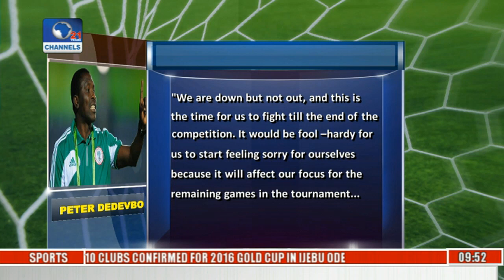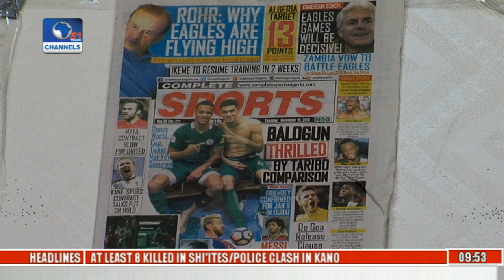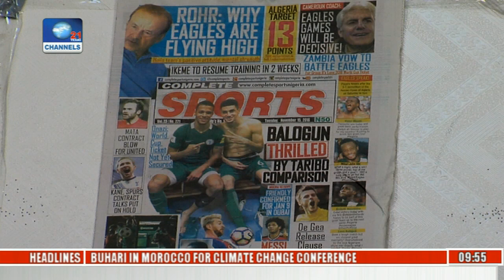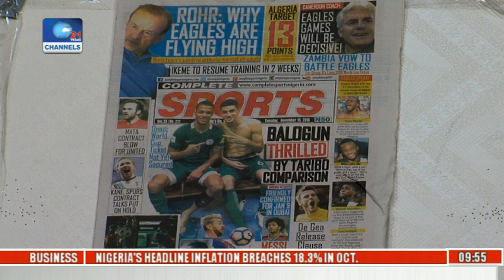FIFA U-20 Women's W/Cup; Dedevbo Vows To Bounce Back